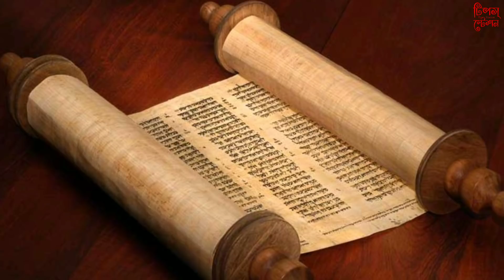বৃহস্পতিবার দিন ভুলেও এই ৫টি কাজ করবেন না, মা লক্ষ্মীর কোপে ভিখারী হয়ে যেতে পারেন..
হিন্দু শাস্ত্র মতে সপ্তাহের প্রত্যেকটি দিনই কোন না কোন দেব দেবীর পূজার কথা উল্লেখ আছে। তেমনি বৃহস্পতিবারকে লক্ষ্মী বার হিসেবে ধরা হয়। তাই বৃহস্পতিবার অনেকে অনেক নিয়ম মেনে চলে। কেউ পূজো অর্চনা ক্ষেত্রে আবার কেউ খাওয়ার দাওয়ারের ক্ষেত্রে বিশেষ নিয়ম মেনে চলে। শাস্ত্র মতে সপ্তাহের এই দিনটিতে বিশেষ কিছু কাজগুলো করা উচিৎ নয়। এই দিন এমন কিছু কাজ করবেন না যার জন্য আপনার চারপাশে বিপদের আশঙ্কা বেড়ে যাবে। আপনি আর্থিক, সামাজিক, পারিবারিক দিক থেকে কোন না কোন ক্ষতির সম্মুখীন হবেন। তাই বৃহস্পতিবার কোন কাজ গুলো করা উচিৎ নয় তা জানতে ভিডিওটি মনোযোগ সহকারে শেষপর্যন্ত দেখুন আর এমনই সব দুর্দান্ত ভিডিও টিপস নিয়মিত পেতে আমাদের চ্যানেলটি এখনই সাবস্ক্রাইব করুন ও পাশের বেল আইকনটিতে ক্লিক করুন।

Voice Credit - Poulami Bhattacharya